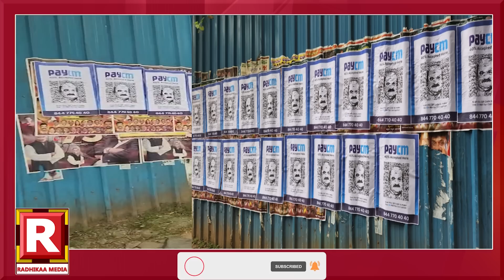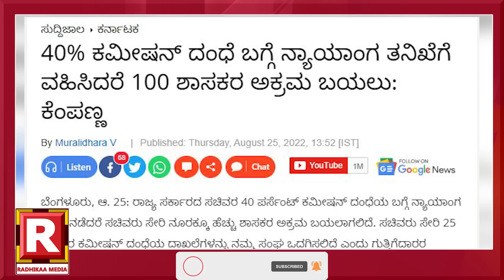Pay Cm Poster:ಧಮ್ ಇರೋ ಪೇಸಿಎಂ ತನಿಖೆ ಮಾಡಿಸ್ತಾರಾ?|Siddaramaiah |40 Percent Sarkar |Cm Bommai Corruption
ಆರೋಪಕ್ಕೆ ತಕ್ಕ ಪ್ರತ್ಯುತ್ತರ ನೀಡಿಲ್ಲವೇ ಬೊಮ್ಮಾಯಿ?